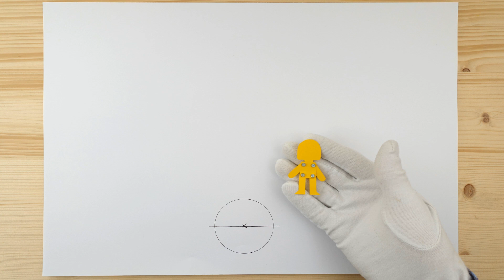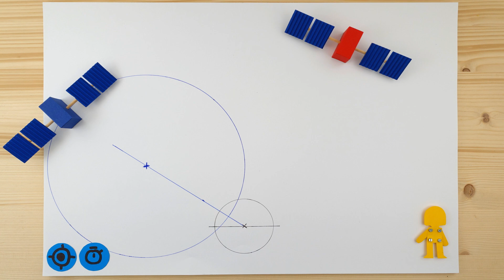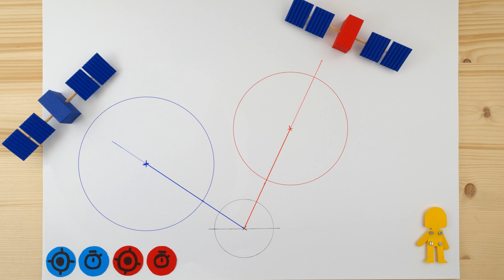Jak funguje GPS? | Na ubrousek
O tom, že globální polohový systém nehledá polohu pouze v prostoru, ale ve čtyřrozměrném časoprostoru. Ukážeme si, jak vypadá časoprostor i jak se najde poloha podle zpráv ze satelitů.

Hudba:
Space Walk od Silent Partner
Muriel od Bobby Richards
Stairway od Patrick Patrikios